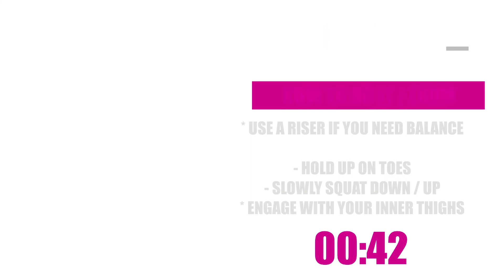BODY WEIGHT STRENGTH WORKOUT #1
Body weight exercise! Cardio mix! 4 curcuits! With ab finishers.

Ready to still get a good workout without weights in your home or hotel for travels?

Equiptment Needed:
- Matt
- Your body
- Mini Step board

Duration:
- 45 sec for min exercises
- 30 sec for cardio moves